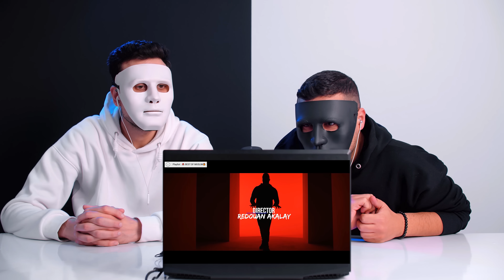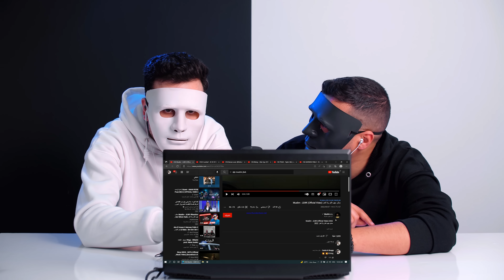Muslim - JLWK مسلم ـ جيب العز ولا كحز | Egyptian Reaction 🇲🇦 🇪🇬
أهلا بيكم معاكم دادي وشاجي talk show

احنا شباب مصري عربي بنحب المزيكا بمختلف انواعها وبالأخص الراب.

 حابين نشارككم تجربتنا فى سماع الاغاني من كل انحاء العالم العربي نتمني اننا نكون بنقدم برنامج موسيقي ممتع لكل الجنسيات .. تحياتنا